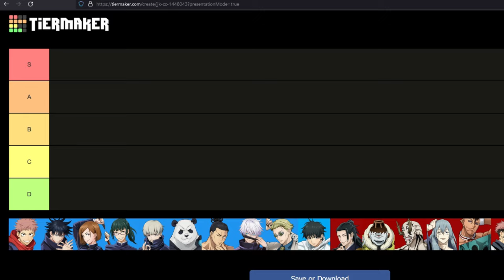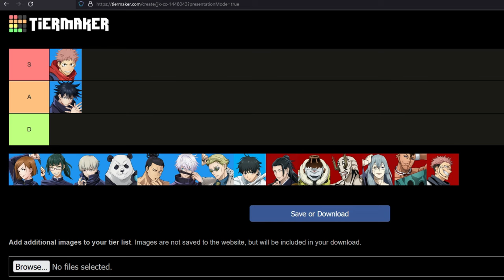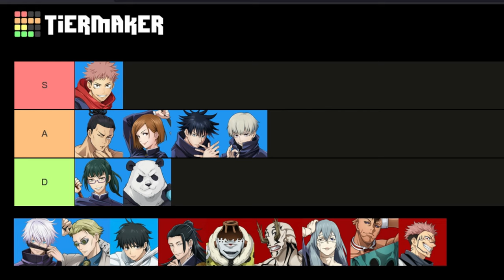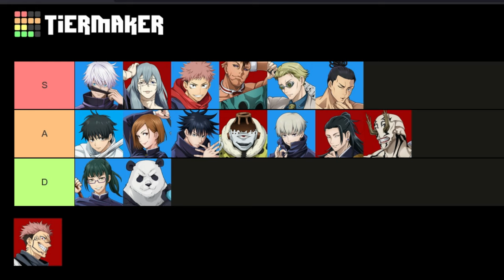The Saddest JJK Tierlist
Cursed Clash has been out for a while and its pretty underwhelming. However, the game is not irredeemable and has a lot of fun characters. Love yall and God bless!!

Twitter –@Rojo_reyy